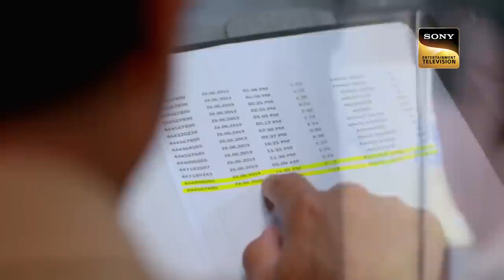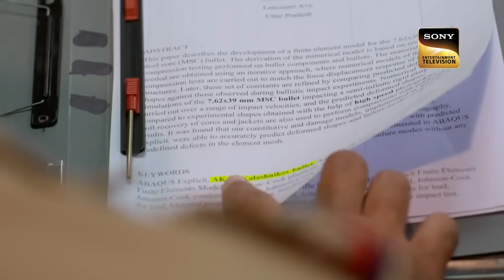Chilling Cases | Crime Patrol | A Forceful Relationship Turn Into A Disaster | Full Episode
A 25-year-old girl who is being forced to marry someone whom she does not want to get married to runs off and escapes. Her yet-to-be husband, forcefully tries to bring her back in order to marry her. Watch to find out more.

Show Name: Crime Patrol
Host: Anup Soni
Episode: 218